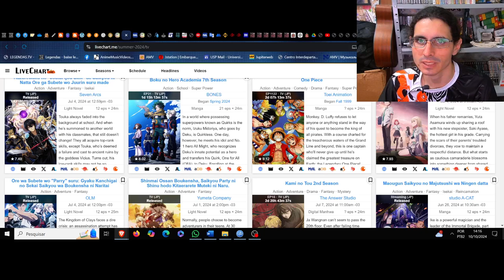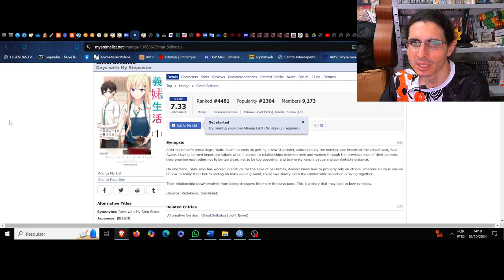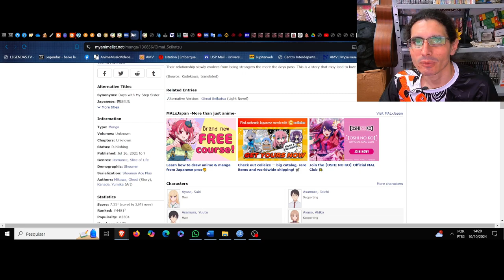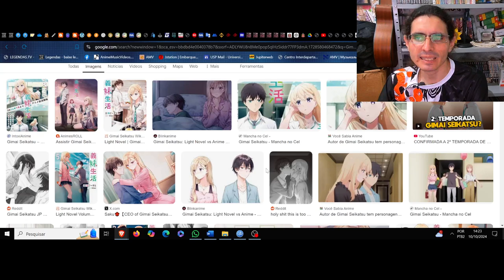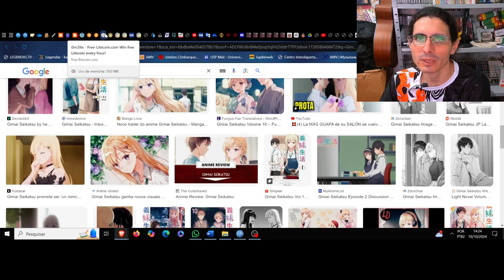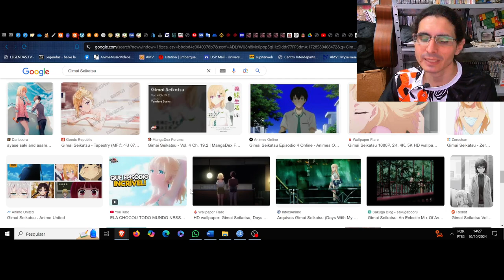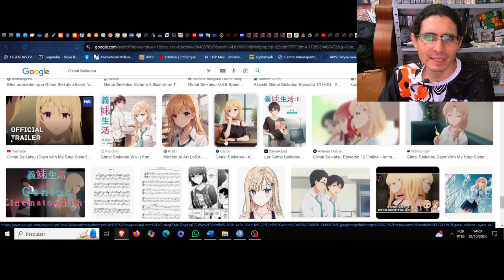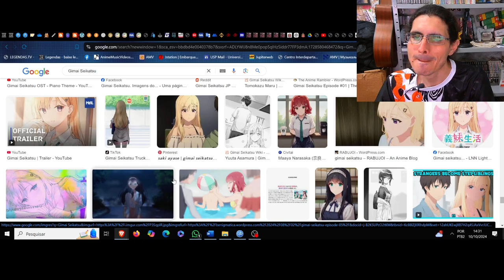(FD) Gimai Seikatsu (Days with My Stepsister) A fraternidade do substrato que germina o futuro